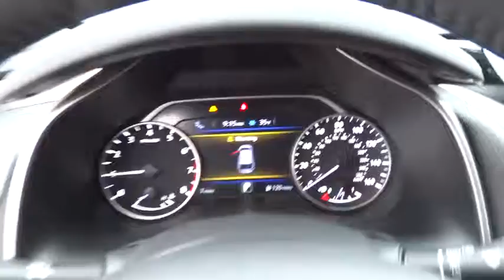2015 Nissan Murano San Antonio, Austin, Houston, New Braunfels, Helotes, TX N51719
2015 Nissan Murano

Gunn Nissan
12838 San Predro